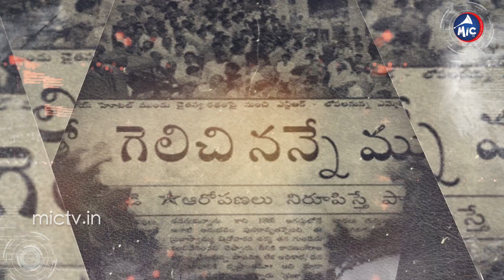సాక్ష్యం | Saakshyam THE Witness Promo | Buchanna Muchata | Mic TV News